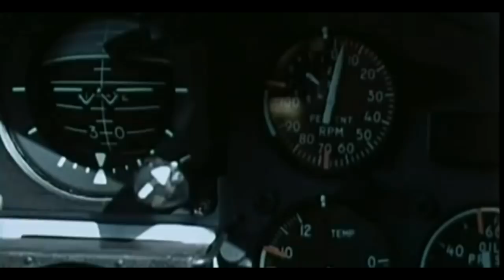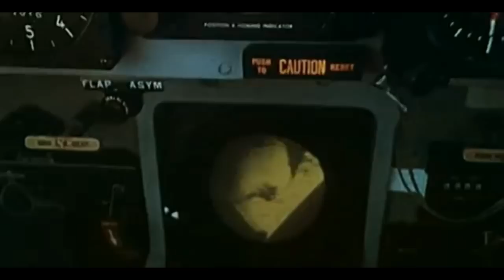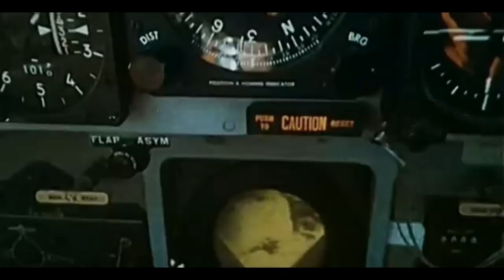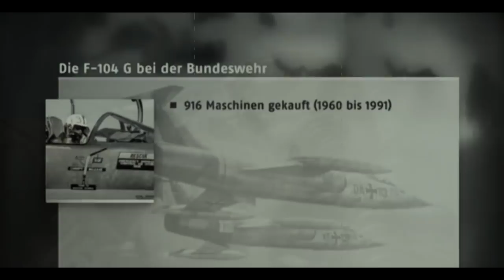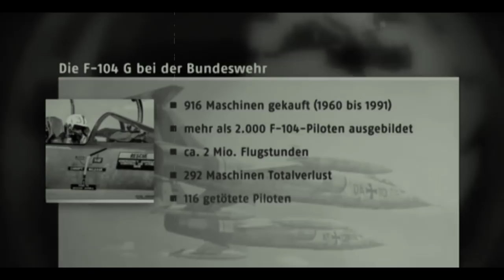Welle Erdball - Starfighter F104S